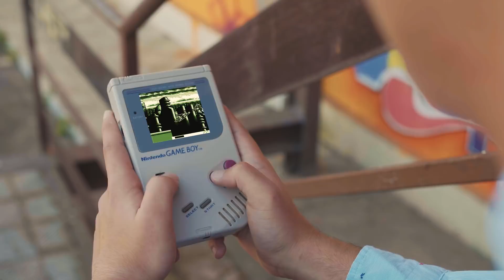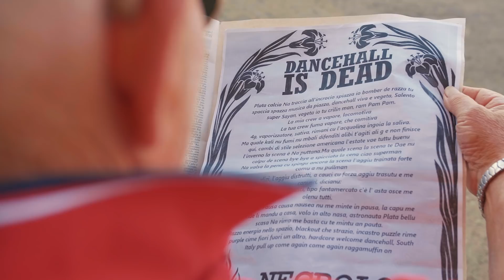PLATA - SCENA (OFFICIAL VIDEO 2018)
"SCENA" é il secondo singolo estratto dall'album NUVOLE disponibile in tutti i Digital stores.
Regia e montaggio: Angelo Cascione
Produttore esecutivo: Davide Greco
Mix e master: Overloud studio
Beat: Sure & Ruspa
Edizioni: RedGoldGreen - La Grande Onda

Hanno partecipato al video:
- Brincity Rockers
- Mr. Crazy
- Dancing light crew
- Alessandro, Francesca, Manuele, Giorgio, Chiara, Salvatore.

Si ringraziano le attività che hanno collaborato alla realizzazione del video:
"Al Porticciolo" - Lendinuso (BR)
"La Vera Tipica" - Martano (LE)
"Distilleria" - San Pietro V. Co (BR)
"Rampino Gioielli" - San Pietro V. Co (BR)
"Autofficina Renna" - Cellino S. Marco (BR)
"Do Cafe" - Cellino S. Marco (BR)
"Afrodisiaco Lanterna Azzurra" - Corinaldo (AN)
"Sammontana" - Italia